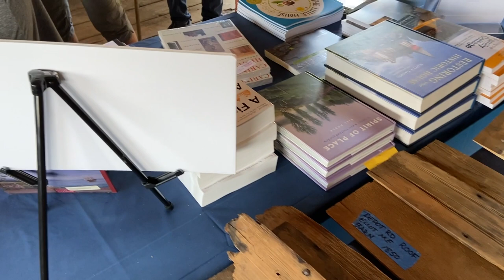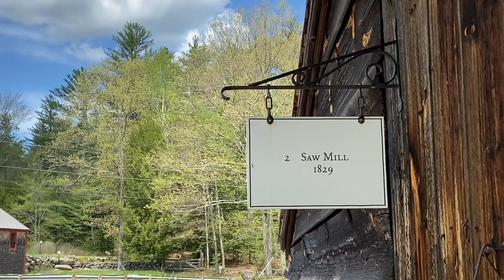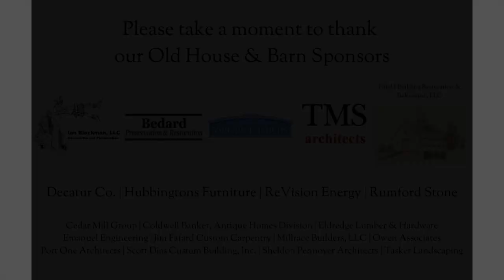Old Building and Trades Fair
Join the New Hampshire Preservation Alliance and Sanborn Mills Farm for a walking tour of our Old Building & Trades Fair that was held in May 2022 at Sanborn Mills Farm in Loudon, NH.